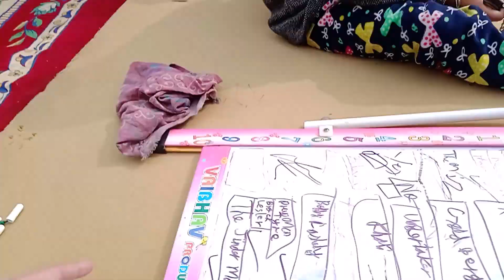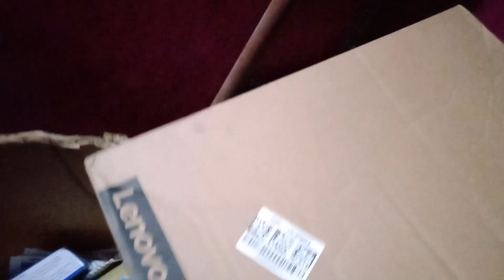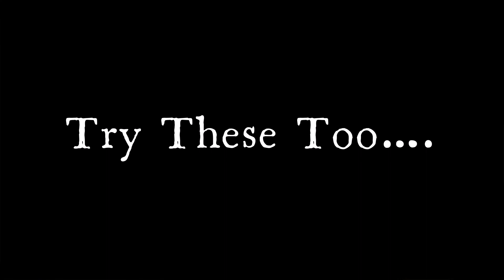First Official Giveaway of my Channel || vlog-8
this is TUSHAR here, This my travel, fashion and
Catch me up at:
DO GIVE YOUR SUGGESTIONS ON MAILS